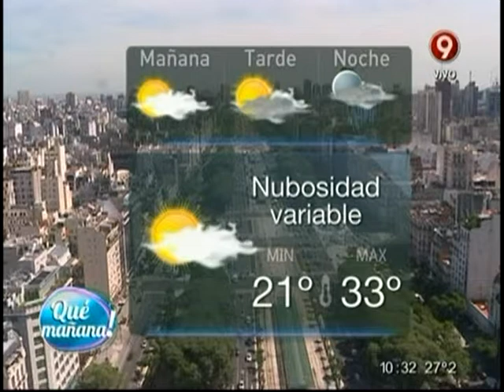El pronóstico del tiempo